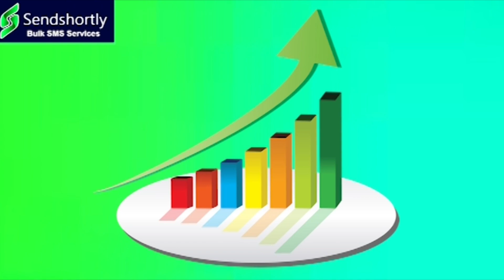కేసీఆర్ ను చూసి దేవుళ్లే భయపడుతున్నరు....|I Shanarthi Telangana e-paper